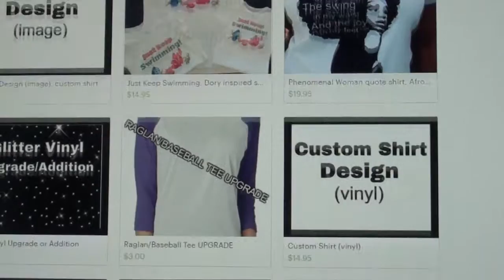Monday Motivation- Just Walk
Dottie Boston gives some inspirational words on eliminating toxic elements from your life. If this word doesn't jump start your day nothing will!